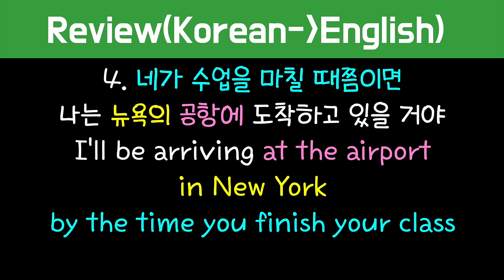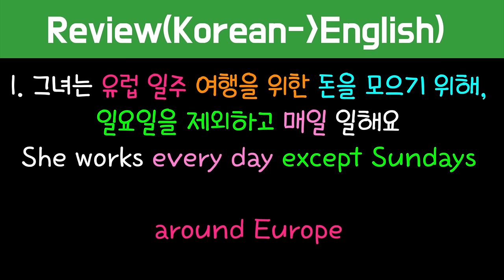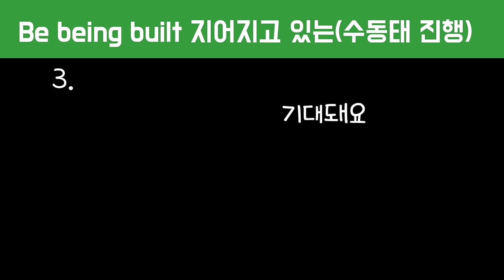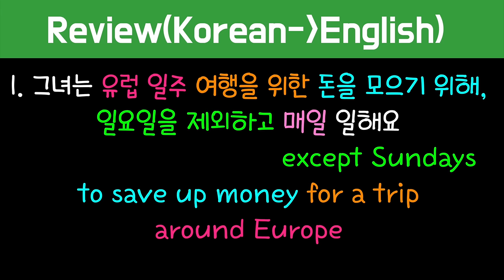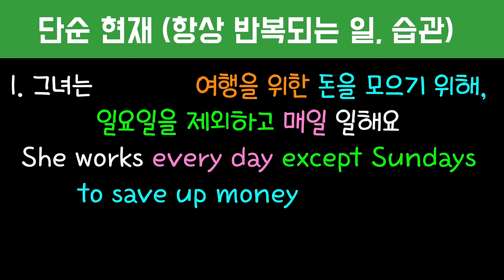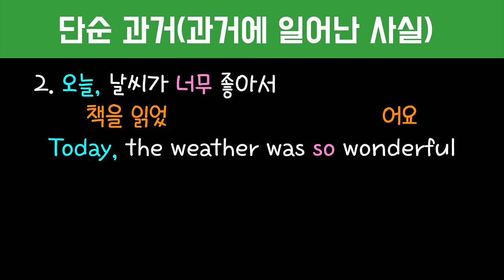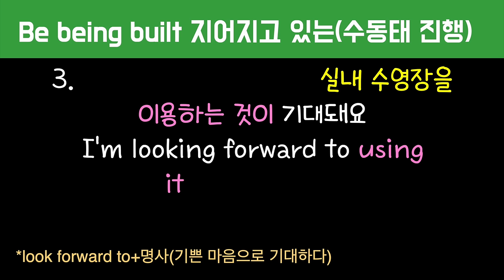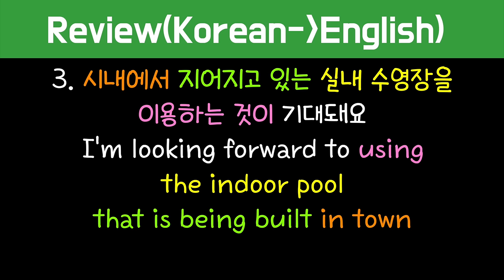[로지스쿨]#193 현재, 과거 헷갈린다면 필수 영상입니다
다양한 시제를 연습하실수 있습니다.
이제 입에서 영어가 나오는 일만 남았습니다!